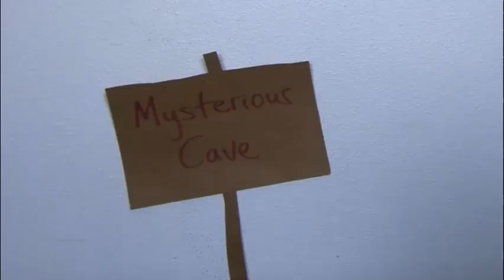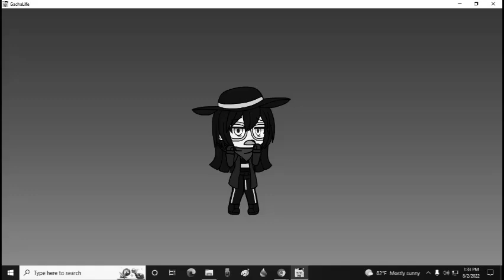T A F B A F T M part 5 of 10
Fifth part of T.A.F.B.A.F.T.M